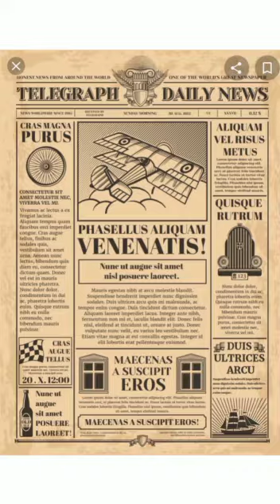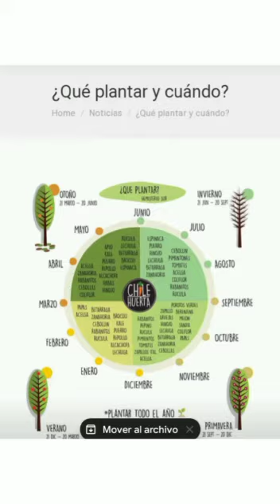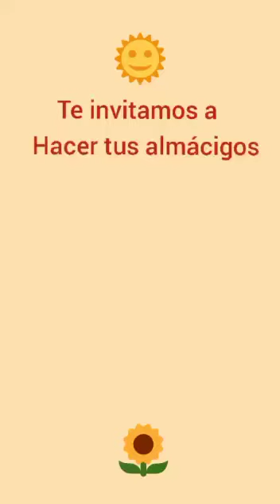Hagamos un almácigo. Jardín infantil Las Amapolas.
Video de paula cangas